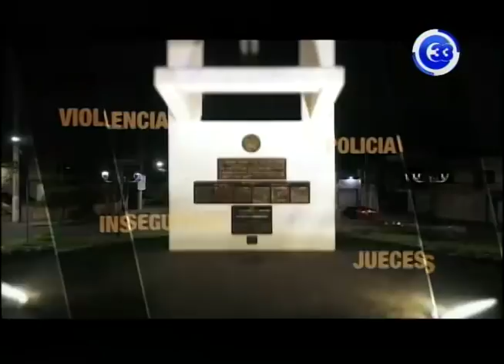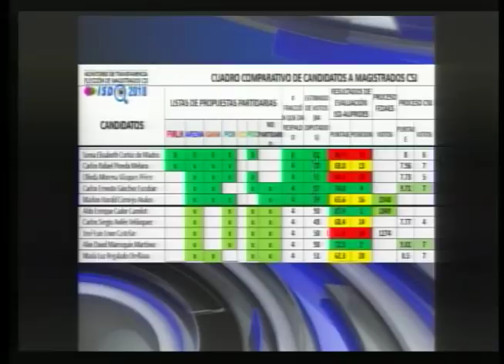Por segundo día consecutivo, el país sigue sin Sala de lo Constitucional 17-07-2018